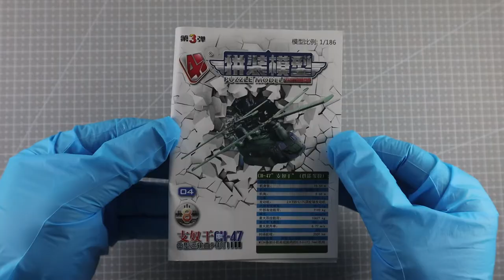CH-47 Chinook (US Army) 1/186 scale model full build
Boeing CH-48 Chinook transport helicopter (US Army) 1/186 scale model full build

A sequel of this video is uploaded! A CH-47  transporting a Humvee!